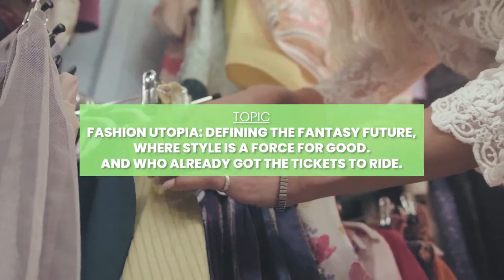Fashion Utopia: Defining the Fantasy Future, where style is a force for good.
It is the year 2062. Fashion is a force for pure good: regenerative, carbon  negative, bringing infinite benefit to people and planet. OOPS - System Error.

Fashion is actually one of the biggest sinners, lagging shamefully behind other sectors on its net zero journey, and on track to get worse. But it has always had the ability to influence wider behaviour and culture: these stellar panellists have the answers to get fashion back in shape.